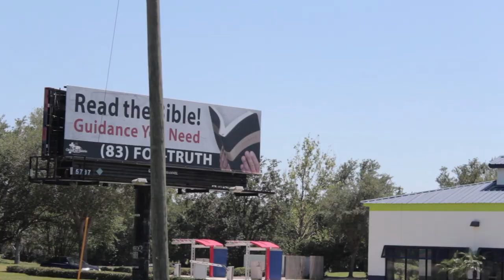SFK Sosa - Pain In My Eyes (Official Video)